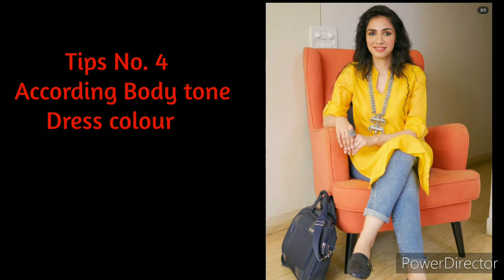इन 5 Tips को follow कर अपने Looks को बनाएं Attractive & Stylish।।How to look more attractive